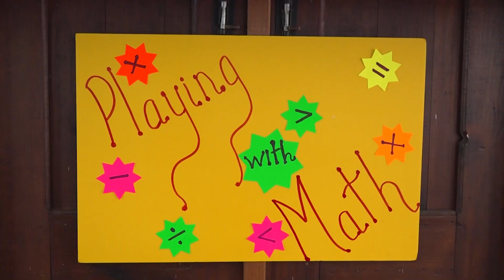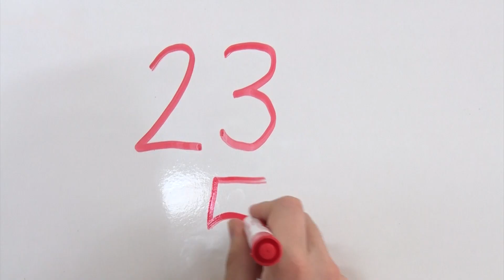Math Teachers Devise Strategy To Help Students Master Subject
Mathematics teachers and numeracy coordinators from District Three of the Education system have been sharing ideas and best practices with the goal of refining strategies designed to help students understand and master Mathematics.